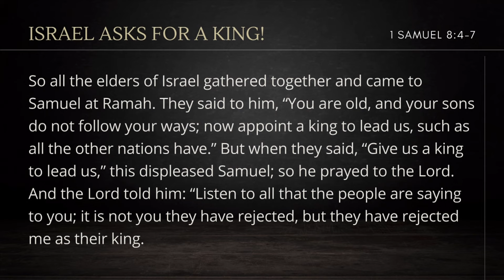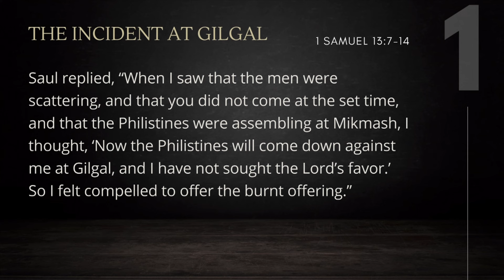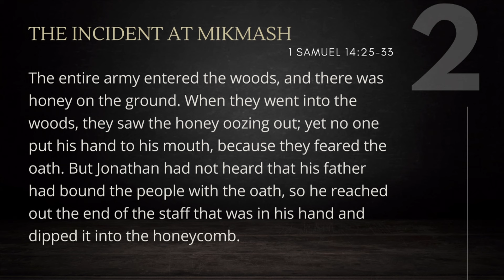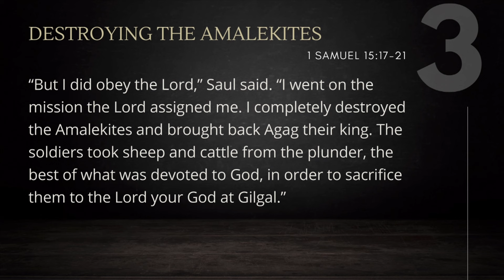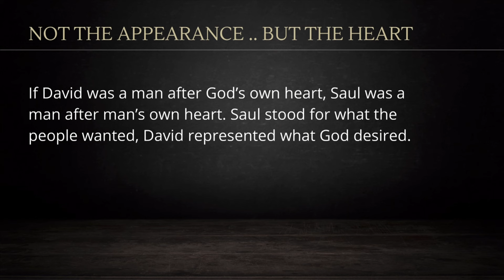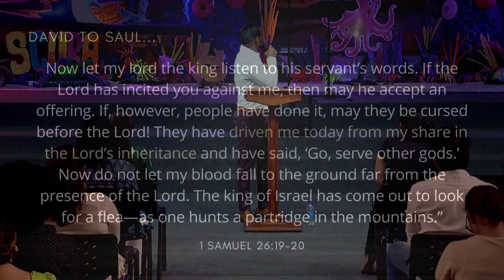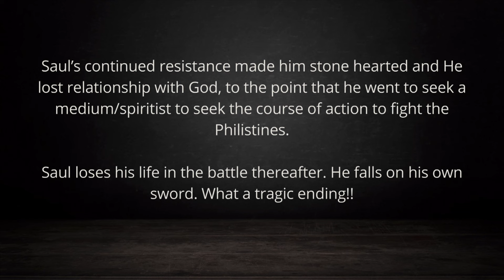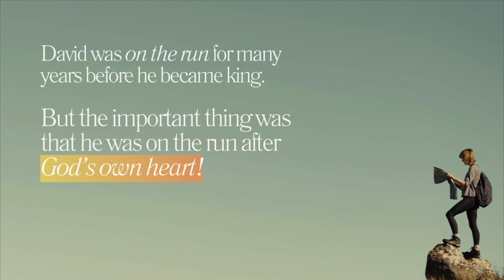ON THE RUN | Matthew | 28 April 2024 | NLAG English Community